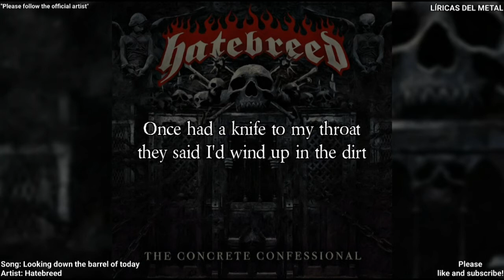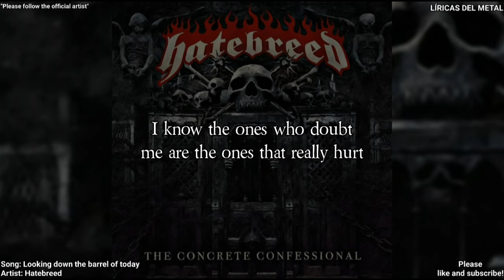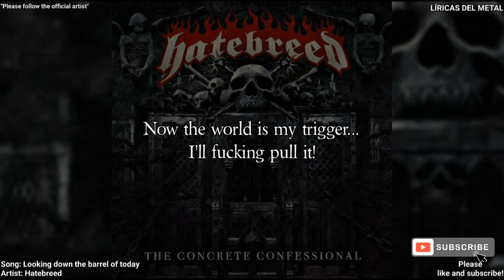HATEBREED - LOOKING DOWN THE BARREL OF TODAY (LYRICS ON SCREEN)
Artist: Hatebreed
Album: The concrete confessional
Song: Looking down the barrel of today
Please follow: "Hatebreed Official channel"